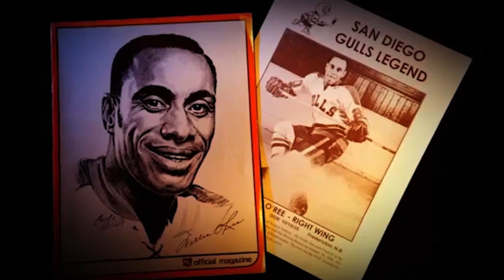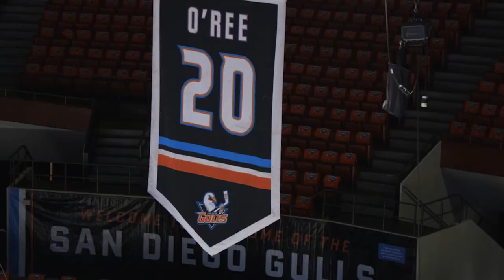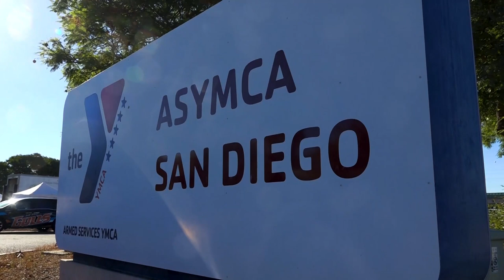Gulls All Access Season 4, Episode 4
Learn more about our new assistant coach Kris Sparre, take a look at Gulls in the community, and learn more about the history of the Teddy Bear Toss.

00:36 Andy Zilch sits down with assistant coach Kris Sparre
05:11 Willie O'Ree Day
06:23 Mic'd up with Rocco Grimaldi
09:43 Gulls Night at Rady Children's Ice Rink
11:40 Gulls in the community
14:12 More with Kris Sparre
19:47 Teddy Bear Toss history